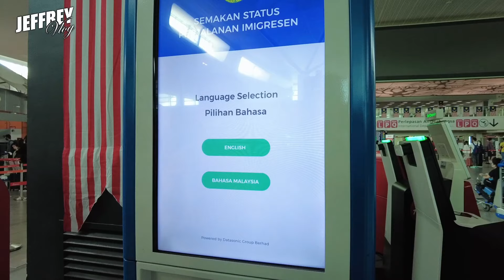🇹🇭合艾Vlog 1 || 水上市场好热闹! 必吃贞姐脆皮烧肉! Signature Hotel || Thailand,Hatyai 2022 Trip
第一天下机已经4点多了...赶紧check in了酒店(Hatyai Signature Hotel)就打车去了水上市场...没想到超级热闹的!
在那里看了超多当地人吃的粿条汤，就在哪里解决了晚餐...
逛完了水上市场就回去Lee garden走走看看然后...
附近的7eleven都zap了，只有big C mini...买了些零食和饮料就回酒店休息了...